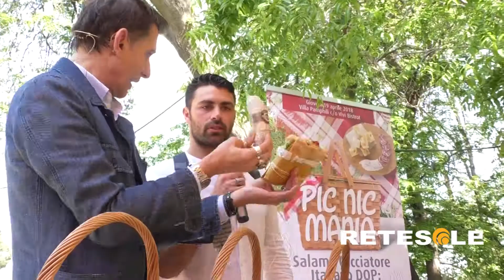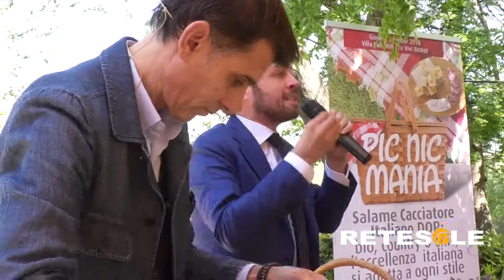RETESOLE TG LAZIO Il picnic, un rito a cui gli italiani non vogliono rinunciare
Una consuetudine piacevole e intramontabile. Passano gli anni ma quello del picnic risulta essere un rito a cui gli italiani non sanno proprio rinunciare. Nella splendida cornice di Villa Pamphili va in scena un evento dedicato al tema, occasione ideale per analizzare gli ultimi dati raccolti da Ipsos secondo cui, nel 2018, sono in aumento le persone del Bel Paese che non vogliono rinunciare ad una bella scampagnata. Immancabili, nel cestino, il pane e il salame, possibilmente il Cacciatore Italiano Dop.
Look, abbigliamento, tovaglie, cibo, bevande, utensili: tutti aspetti che non vanno snobbati per fare bella figura. D'altronde il bon ton vuole sempre la sua parte.
Allontanarsi dalla frenesia metropolitana e godersi il bel tempo con un pasto sano e nutritivo. Se il meteo non fa scherzi, tanto vale concedersi un bel picnic in compagnia.

Servizio a cura di Alessandro Basile. Riprese e montaggio di Giuseppe Valente.